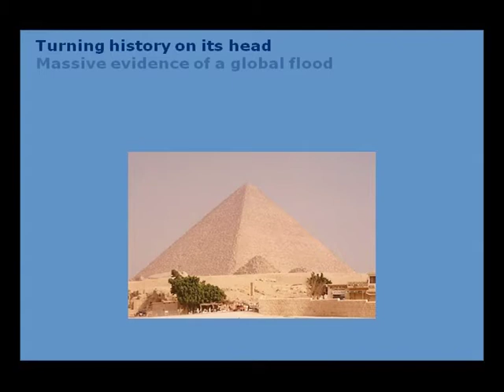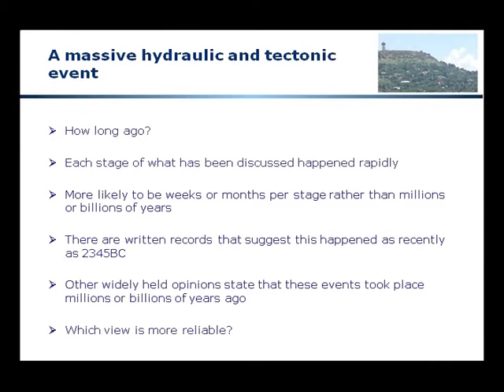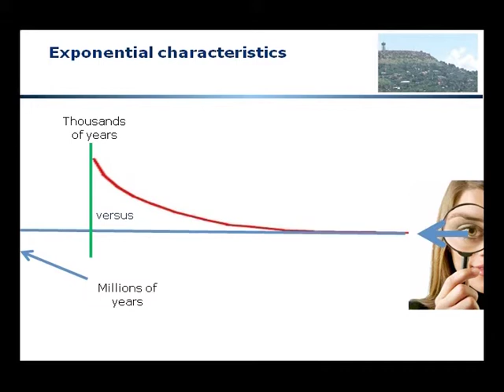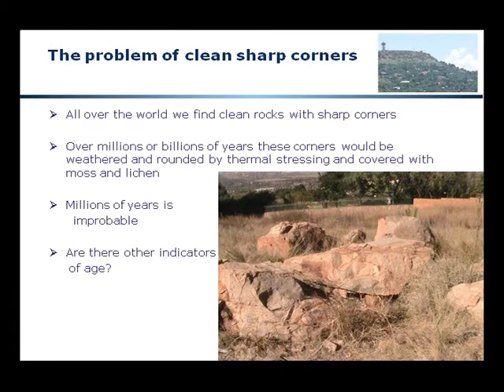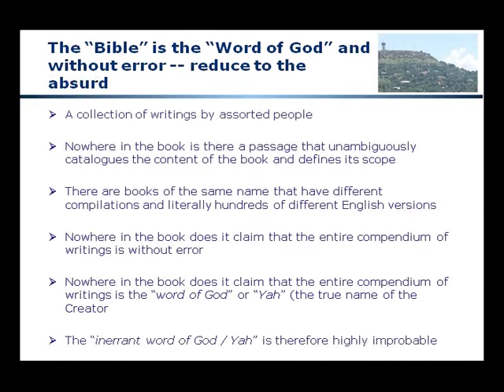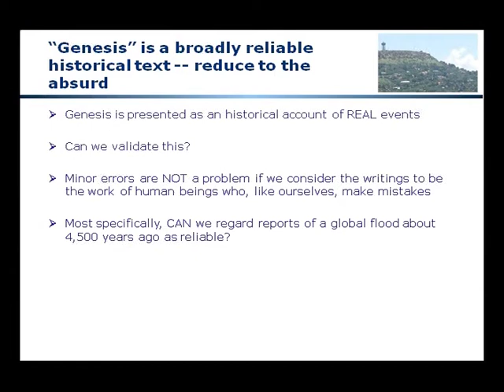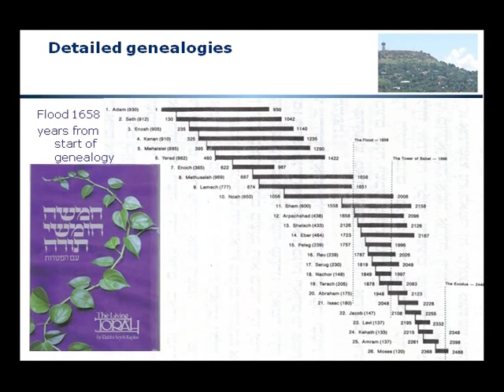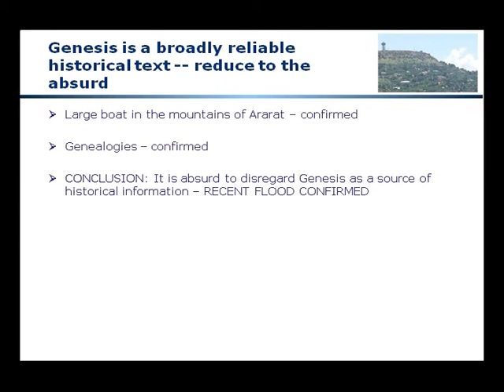07.1The REAL Age of all this - a flood as recently as 4,500 years ago?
Geological and historical evidence that this global flood took place recently, possibly as recently as 4,500 years ago

Looks at clean sharp corners in rock remnants, historical texts which speak of a flood at that date and other information